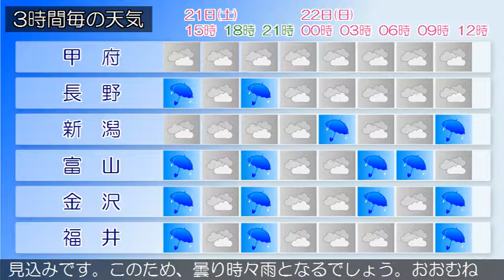2019/09/21 甲信北陸地方の天気予報 昼